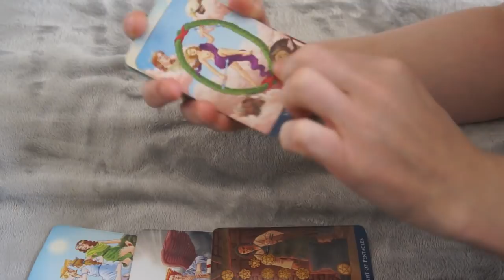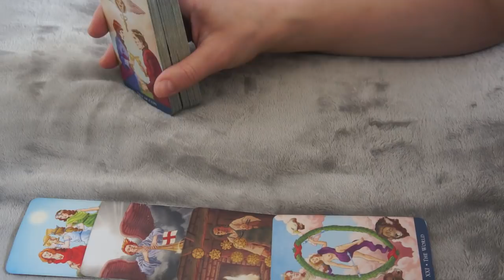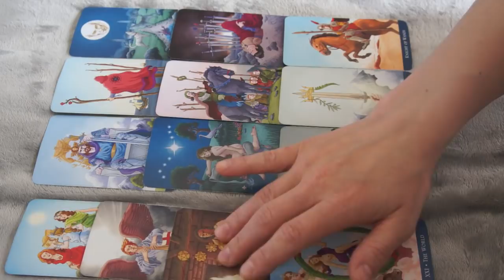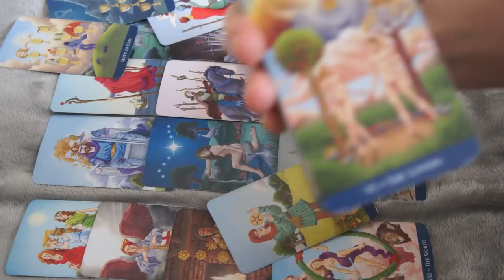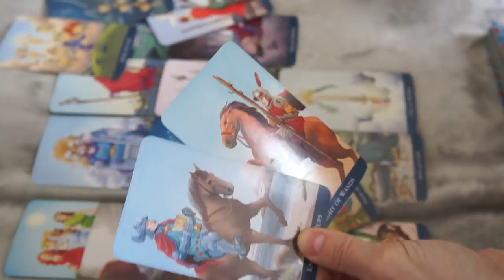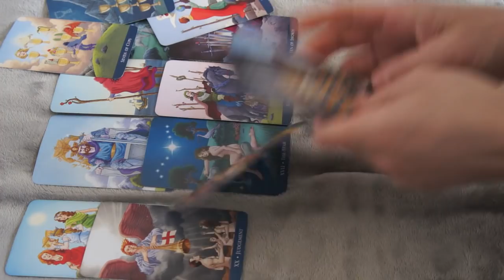SCORPIO APRIL 26-28 * RESISTING THE URGE, NEW GROUNDED LOVE COMING*